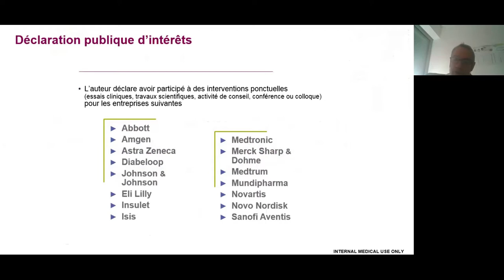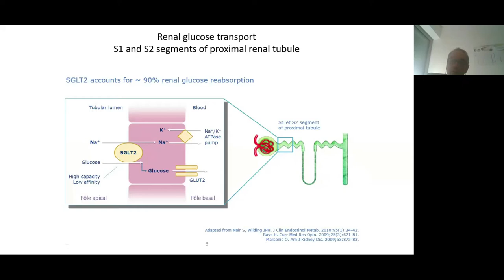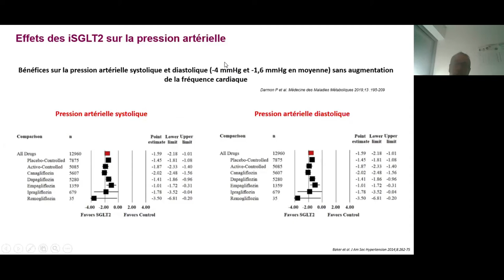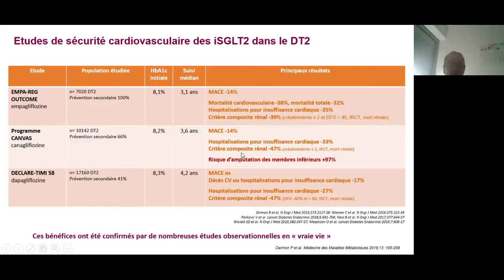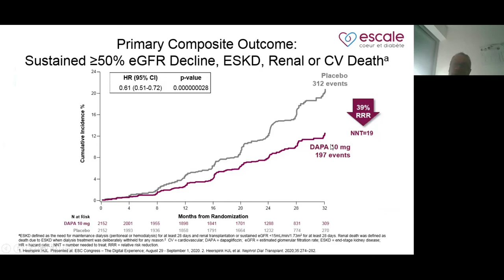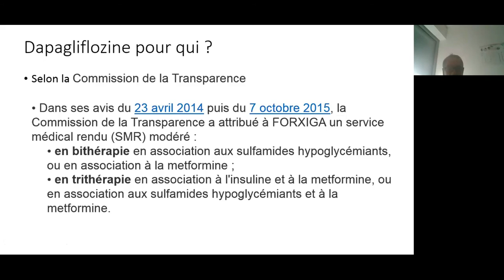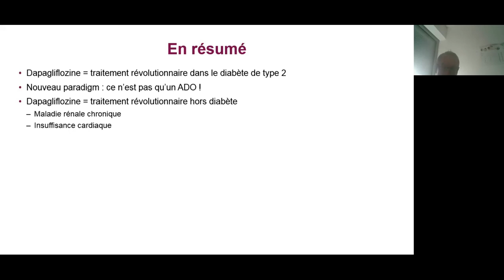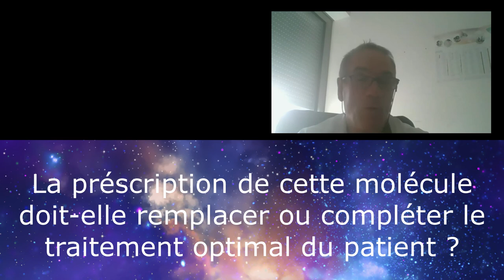Arrivée d'un nouvel ADO dans le traitement du diabète de type 2 : un inhibiteur SGLT2.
📌Retransmission du Webinaire organisé par Espace Vie et les CPTS Partenaires portant sur le thème : "Arrivée d'un nouvel ADO dans le traitement du diabète de type 2, un inhibiteur SGLT2".

▶ Intervenant :  Pr PENFORNIS, Chef de service Endocrino-diabétologie du CHSF de Corbeil-Essonnes